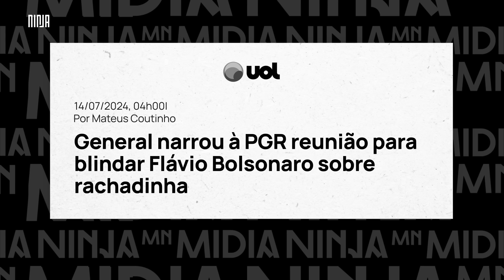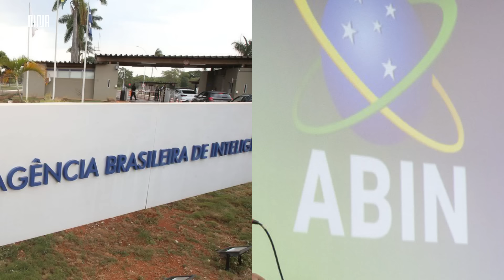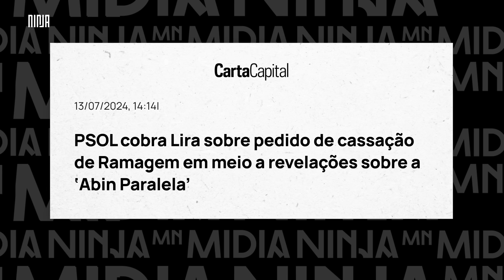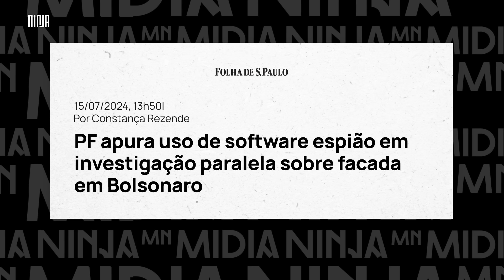🔥A Casa Caiu!🔥Jair tramou com Heleno para blindar Flavio, Ramagem gravou tudo e Xandão não perdoou!🔥